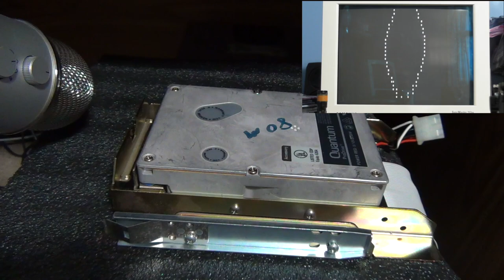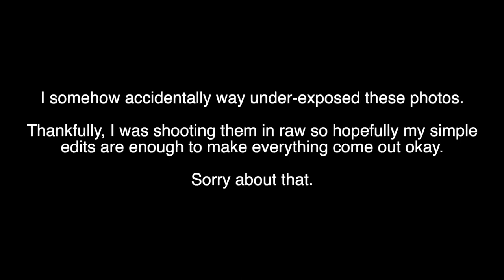Hard Drive Sounds: Quantum ProDrive 80S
Manufacturer: Quantum (later absorbed by Maxtor, and ultimately Seagate)
Model: ProDrive 80S
Date of manufacture: Don't know for sure, but it looks like probably early 1993. Controller chip says 12th week of 1993 (March 22nd to 28th).
Device name: QUANTUM  P80S 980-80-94xx
Capacity: 80 MB
Rotational speed: 3600 RPM
Interface: 50-pin parallel SCSI
Form factor: Half-height, 3.5-inch
Actuator: Voice coil
Fully-functional? Yup! Needed a repair, though. See below.
Origin: Unknown (eBay)
Current home: Macintosh SE

Edit the next day: It turns out that the issue was caused by the classic Quantum issue of the heads getting stuck to rubber bumpers inside the head assembly. I dismantled the drive, put paper around the bumpers, and now it seems to work fine! Obviously its lifespan is likely shortened a bit since the drive has now run open, but it's better than the drive not working at all.

Edit like 6 hours later: the drive flawlessly worked for a bit in the SE but ultimately started doing the same weird thing the ProDrive 210S does when it gets detected by the system. It "resets" the drive, basically stopping and immediately restarting the spindle motor and doing another seek test. This seems to, in the case of both drives, completely prevent a Mac from seeing the drive properly, and I have genuinely no clue why.

This is now the oldest Quantum hard drive I own. I gave $14 for it on eBay very recently as it was untested and the seller sent me an offer for it. It arrived in absolutely horrid packing - literally just the drive and its mounting bracket thrown into a bubble mailer. Somehow, there seems to be absolutely nothing wrong with the drive.
I'll hopefully be putting this into my Macintosh SE, as it actually seems to have the mounting holes that match the Miniscribe 8425SA! It's the only other drive I own that does.
It's a very quiet drive for a Quantum of this era, with a very lovely spindle sound. Interestingly, I find that the spindle sound is nearly identical to that of a Kalok Octagon KL3100 (which, at one point, I owned a working example of, then I foolishly destroyed it for fun, not realizing the significance it had...). I've never heard a non-Kalok drive sound anything like a Kalok drive, but this one actually does.
The drive appears to have someone's MS-DOS 4.0 and Windows 3.1 install on it, possibly with some games. I'm going to do my best to recover that before erasing the drive, as it's the oldest wild copy of MS-DOS I've seen yet. I know some people have weird reservations about keeping data from hard drives that belonged to other people, but here's the thing: I'm not trying to make use of any of the personal data that could be on here, and even if I were, the chances of that data still actually being valid are very slim. I'm archiving it for the purpose of possibly preserving software that is sought after or that there is no known working copy of. Plus, there is something special about seeing an old computer that was "lived in." It's different from simply setting one up yourself.

Configuration used:
Dell Dimension 5150 from around 2005 probably. Specs aren't important but it's a Pentium 4 HT 3.0 GHz with 1 gig of RAM.
Adaptec AHA-2930CU PCI SCSI interface
FreeDOS 1.2 from a floppy disk running the HDMotion software.